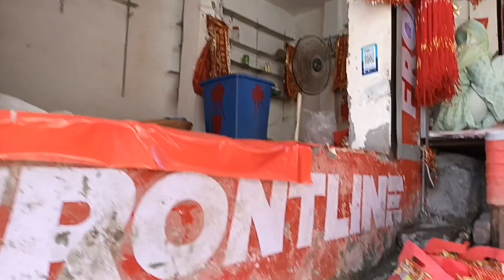Mata mansa devi temple haridwar माता मनसा देवी मंदिर हरिद्वार part 2